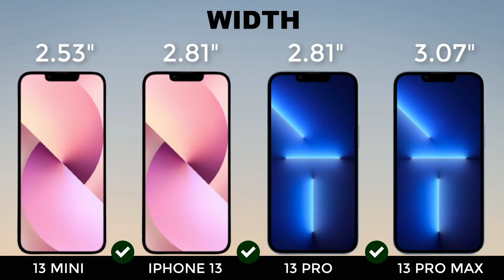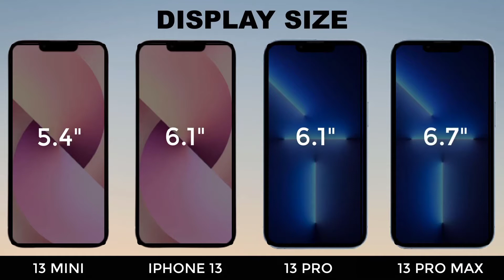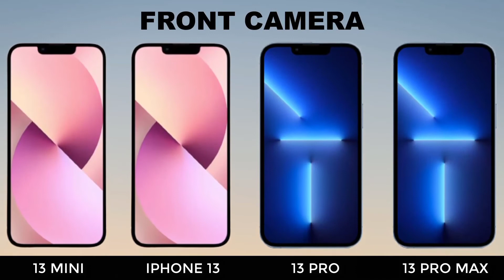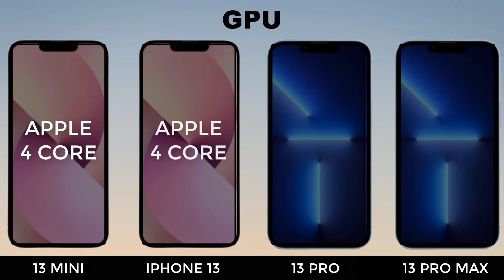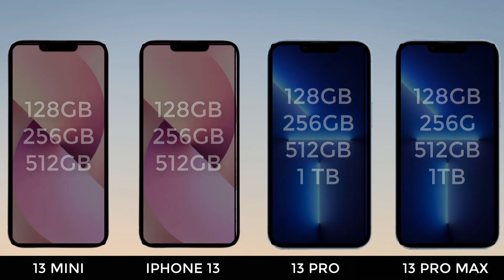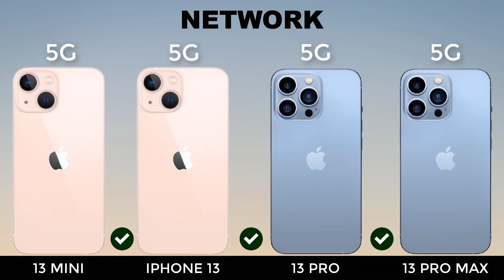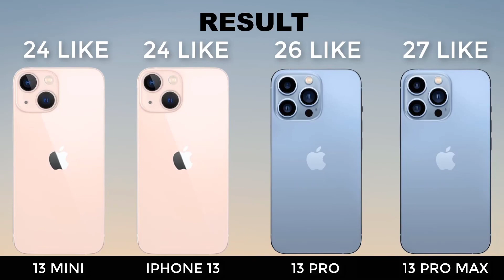I PHONE 13 MINI VS I PHONE 13 VS I PHONE 13 PRO VS | I PHONE 13 PRO MAX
Look around for videos like the one you just saw.